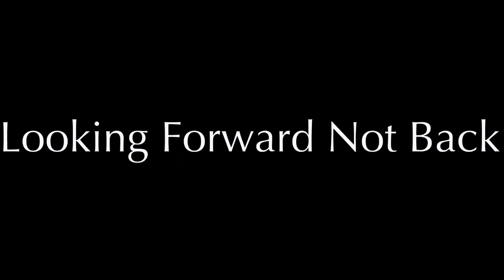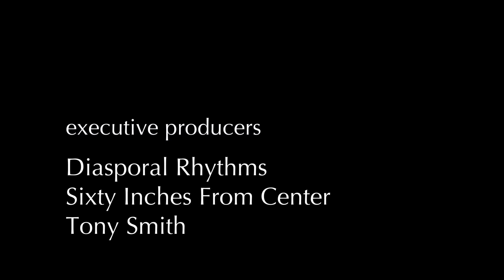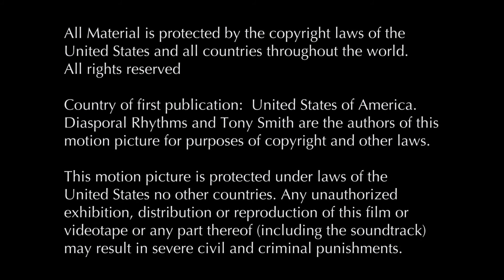The Love Affair Continues - (Intro) Diasporal Rhythms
Diasporal Rhythms 15th Anniversary Celebration.
The Love Affair Continues Looking Forward Not Back
Gala, Art Exhibition, Home Tour and Auction.
October 12th, 13th & 14th, 2018

DuSable Museum of African American History
Connect Art Gallery in Hyde Park, Chicago

Video production: Tony Smith